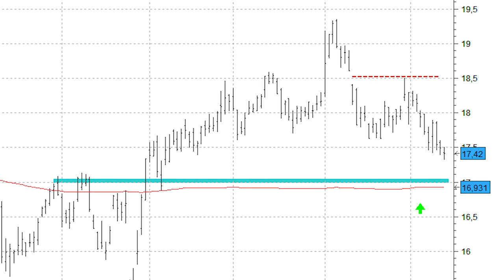Gas Natural busca apoyo en la media de 200 sesiones para continuar ganando posiciones